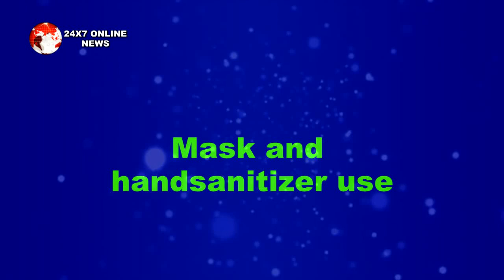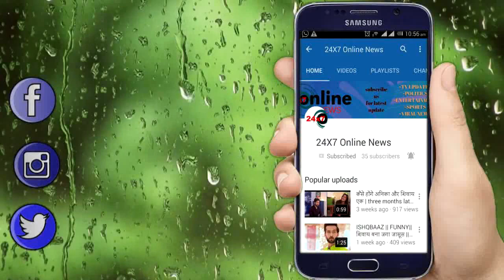जाने CORONA VIRUS से बचने के ये तरीके,जाने कितना सच कितना झूठ